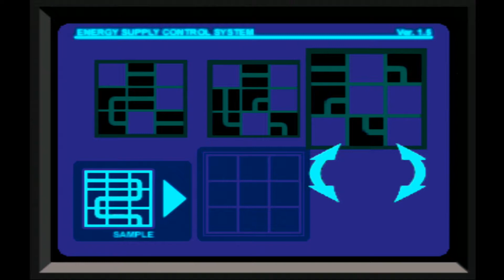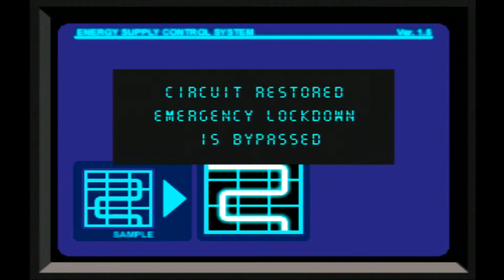Daniel And Anthony Play: DIno Crisis